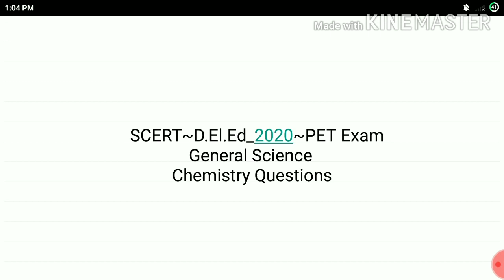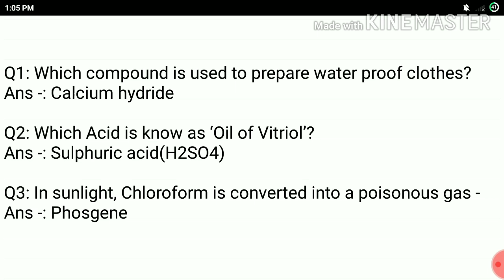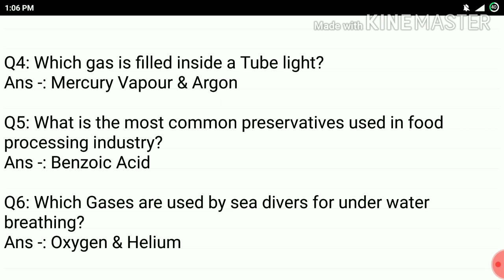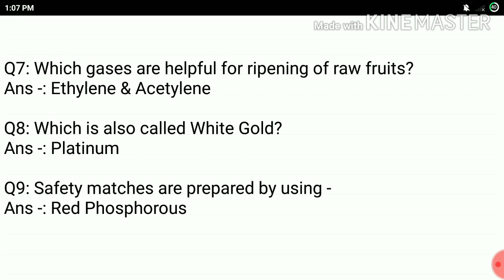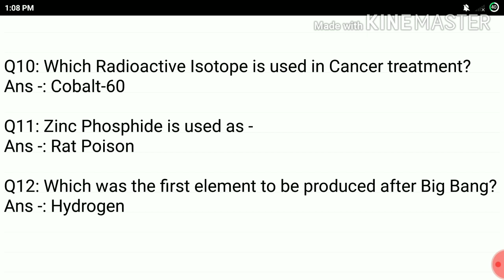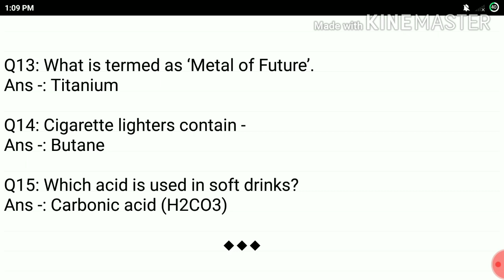SCERT D.El.Ed PET Exam2020: Chemistry Questions (PART-2)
D.El.Ed Exam 2020-22
SCERT Assam
PET exam 2020
General Science
Chemistry Questions (PART-2)